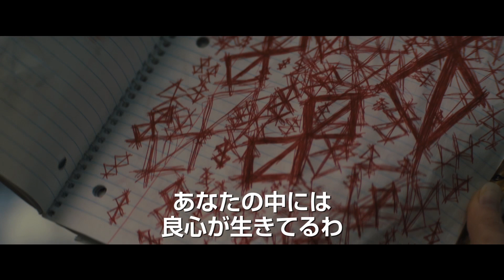人類の脅威 それは、ある少年の反抗期からはじまった・・・。アンチ・スーパーヒーロー映画！主題歌、ビリー・アイリッシュ『bad guy』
『ブライトバーン／恐怖の拡散者』11月15日（金）公開　※PG12

‹ストーリー›
子供ができず、ずっと苦しんできたトーリ（エリザベス・バンクス）は、母になる日を夢見ていた。ある日、謎めいた男の赤ちゃんの到来でその夢が実現する。聡明で、才能にあふれ、好奇心旺盛な子供ブランドンは、トーリと夫のカイル（デヴィッド・デンマン）にとってかけがえのない存在となった。しかし、12歳になったブランドン（ジャクソン・A・ダン）中に強烈な闇が現れ、トーリは息子に恐ろしい疑いを抱き始める。やがてブランドンは、普通の人が持つ事のない異常な力を発揮し始める。そしてブランドンは、カンザス州・ブライトバーンをとてつもない恐怖に陥れていった───

■監督：デヴィッド・ヤロヴェスキー
■キャスト：エリザベス・バンクス、デヴィッド・デンマン、ジャクソン・Ａ・ダン
■配給：Rakuten Distribution 東宝東和株式会社
■コピーライト：（C）The H Collective